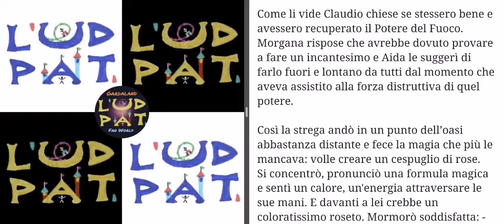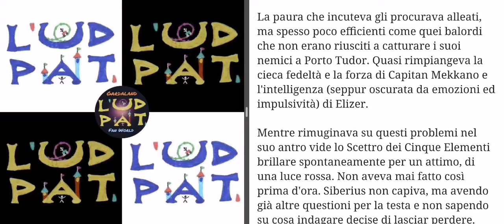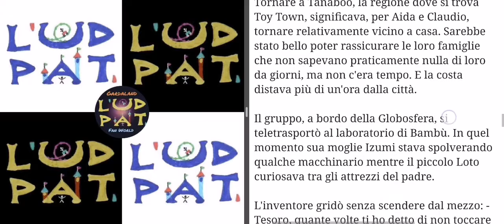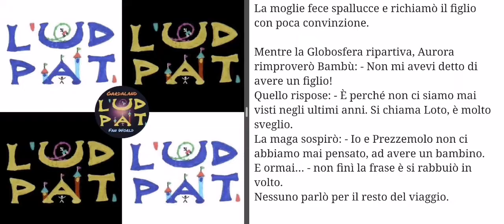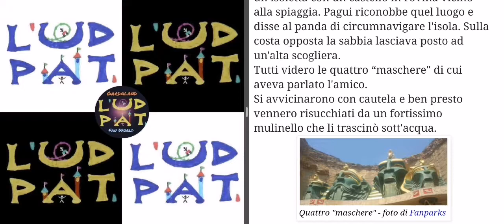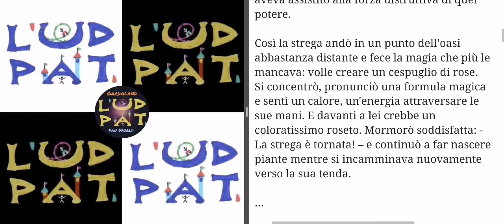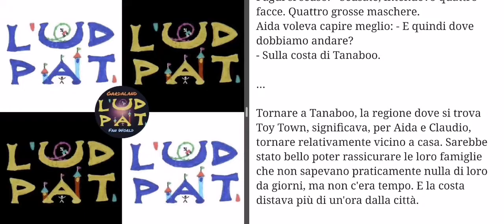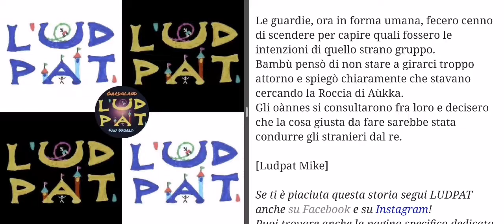CAPITOLO 27: Quattro facce --- Alla Ricerca Della Magia - Una Storia Di Gardaland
Per trovare il Regno perduto di Atlantide i nostri amici si affidano ad un ex marinaio...

Per la versione scritta sul Blog:

LUDPAT, L'Umarell dei Parchi a Tema